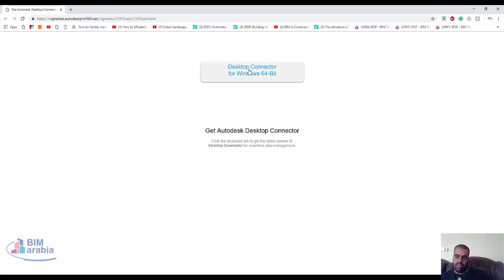Revit 2019 Link Topography